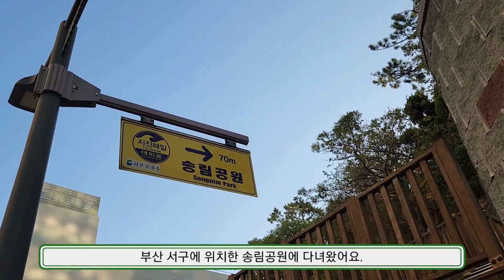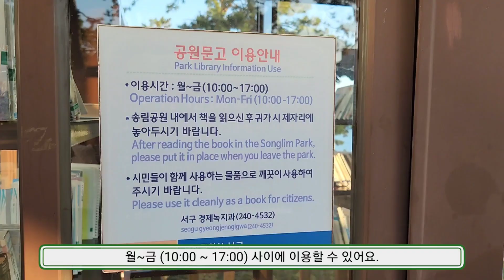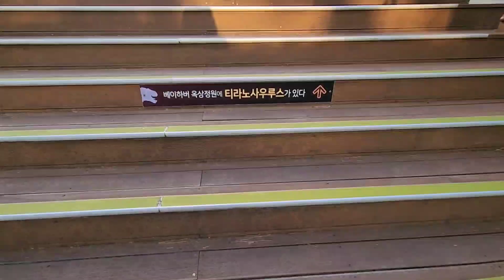[서구sns서포터즈]부산 서구 송림공원 VLOG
[서구sns서포터즈]부산 서구 송림공원 VLOG 최다솜님